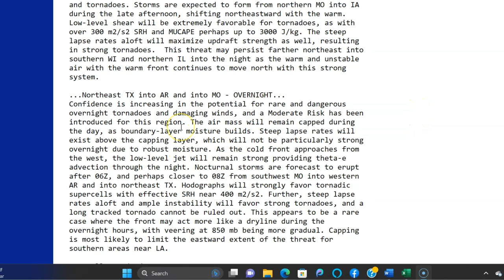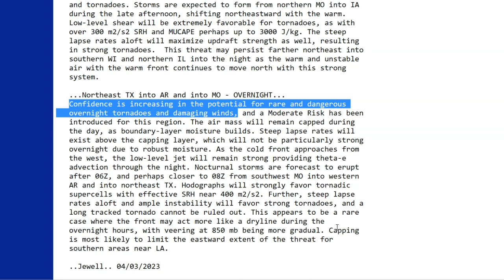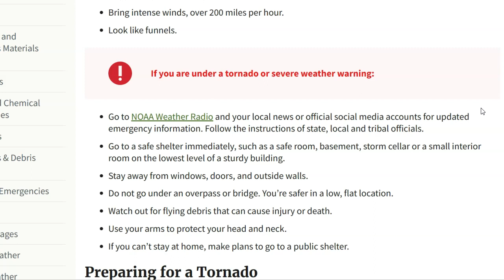Strong Tornadoes, Significant Severe weather possible late Tuesday into Wednesday!